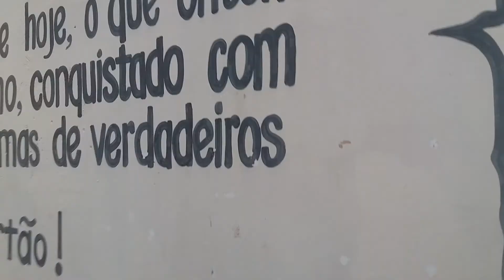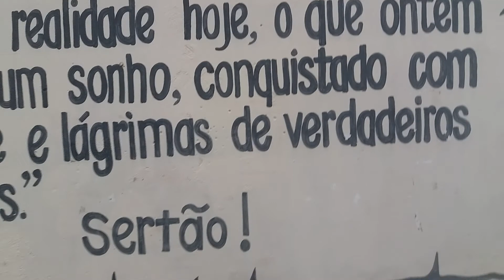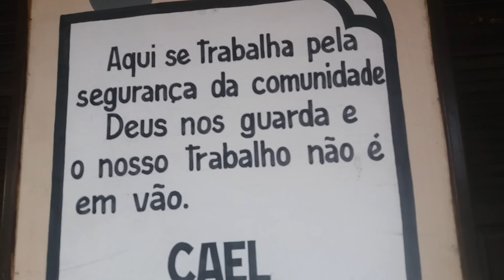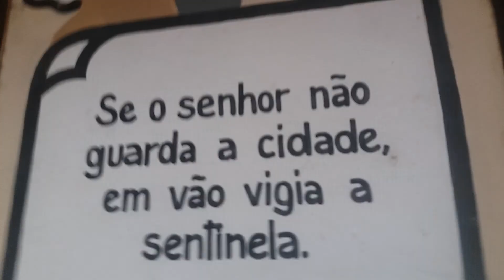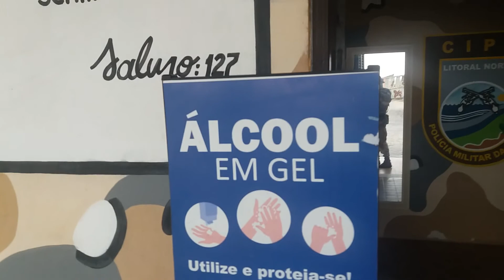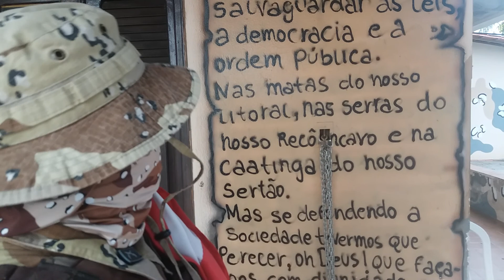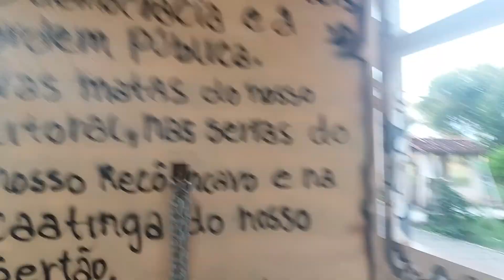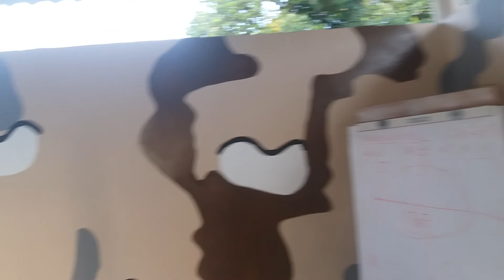arrebol no quartel horário pra hastear e arrear bandeira